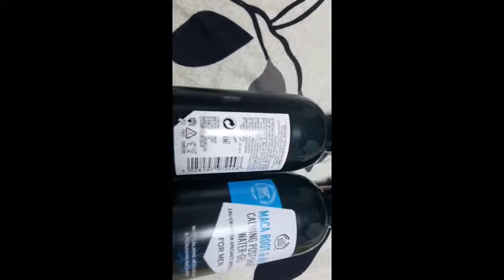Review The Body Shop Maca Root & Aloe Post-Shave Water-Gel For Men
The Body Shop Maca Root & Aloe Post-Shave Water-Gel For Men (160ML)